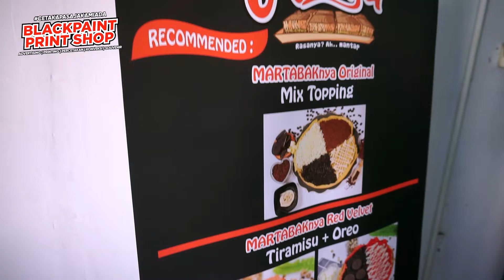DIGITAL PRINTING INDOOR (STICKER) | BLACKPAINT PRINT SHOP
BLACKPAINT PRINT SHOP
PRINTING SERVICE
Admin 1 : 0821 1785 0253
Admin 2 : 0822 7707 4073
Admin 3 : 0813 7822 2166
Jl. HR. Soebrantas, Ruko Panam Raya Square D14 - Panam, Pekanbaru, Riau